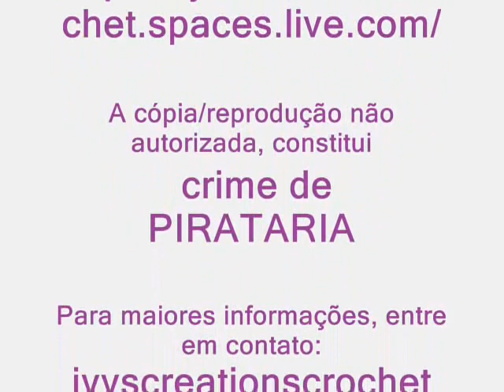Crochê Tradicional - Bolsa de Cd´s Infantil - Parte IV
Vídeo Aula (produzido por ..:..Ivy's Creations Crochet ®..:.. demonstrando como executar uma Bolsa de CD´s Infantil no Crochê Tradicional.